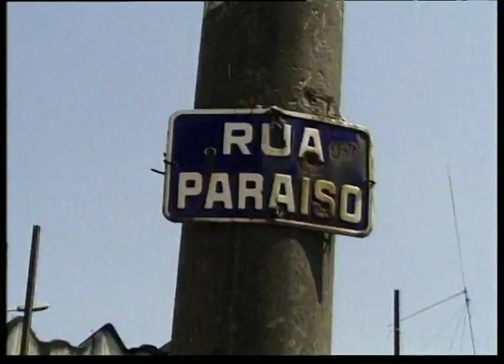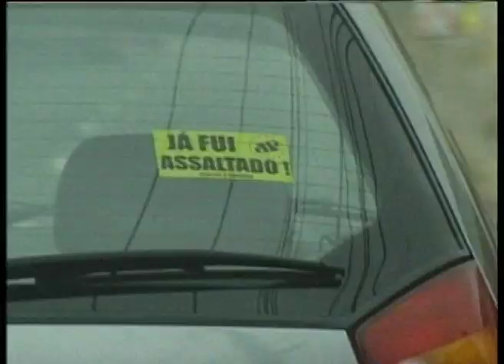rua paraiso 30' documentary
Favelas street children giving account of their world perception in an unsustainable megacity like São Paulo. Telling us which energy they can survive on , which power they can furnish us, what do they think about human dignity, violence and solidarity and how they imagine their future.